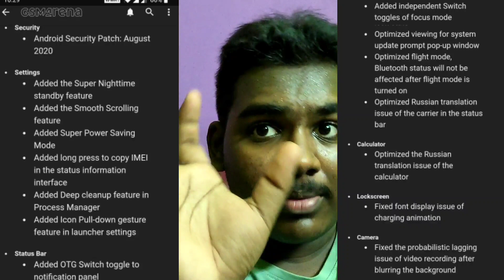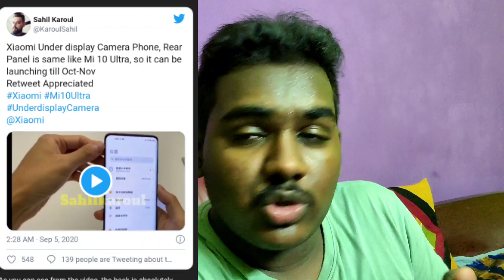Technews Episode 126,Realme 6 Pro Update,Mi In Display Camera,S10 E New Update In Telugu By Nikhil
Link For Realme Buds Wireless Unboxing Some Thing Big Is Going To Happen Really Really Soon Ep-12 Video

Nikhil Tech In Telugu

AND DONT FORGET TO SUBSCRIBE MY CHANNEL FOR MORE AMAZING TECH VIDEOS THIS IS ME NIKHI FROM NIKHIL TECH IN TELUGU SINGING OFF SEE YOU IN THE NEXT VIDEO THANKS FOR WATCHING BYE